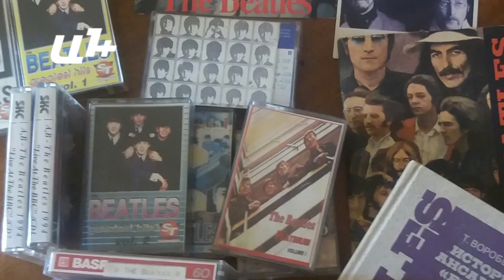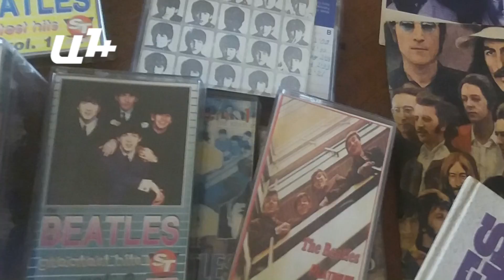«Մեր ընտանիքում ես բիթլոմանների երկրորդ սերունդն եմ»